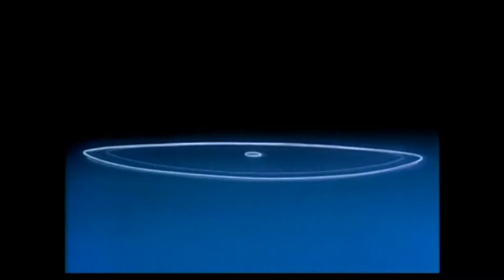Utena. Revolutionary Girl (TV-Show, 1997) Trailer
Original title:
少女革命ウテナ (Shōjo Kakumei Uten)